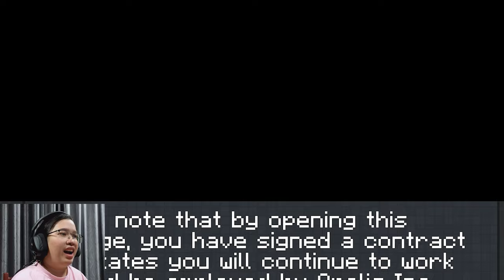พนักงานของบริษัทโอโปลิส - มายคราฟพนักงานบริษัท (Opolis) EP.1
มายคราฟ เมื่อเราเข้าทำงานเป็นพนักงานของบริษัทค้าขาย โอโปลิส Opolis มอดเวอร์ชั่น 1.21.1